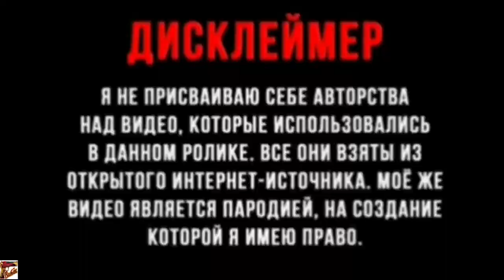Я хочу тебя забыть...